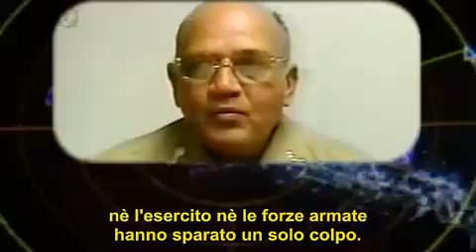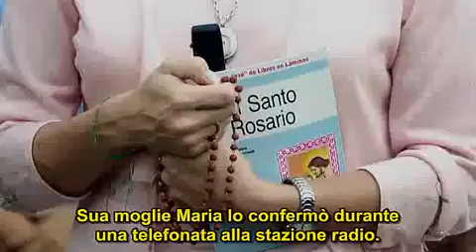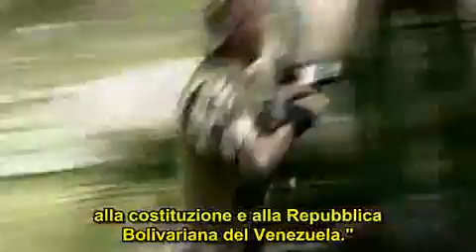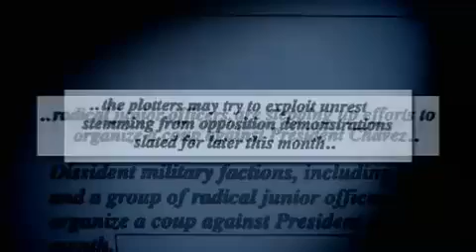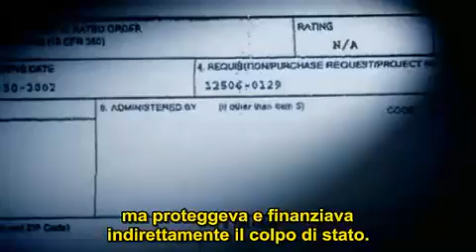4/10) La guerra alla democrazia - di John Pilger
Questo film documentario parla del potere dell'impero e di quello del popolo. E' stato girato in Venezuela, Bolivia, Cile, Guatemala, Nicaragua e Stati Uniti. Racconta la storia, attraverso la voce dei protagonisti che la vivono, del "giardino nel retro" dell'America, il termine spregiativo dato a tutta l'America Latina. Descrive la lotta dei popoli indigeni prima contro la Spagna, poi contro gli immigranti europei che hanno rinforzato la vecchia elite. Le riprese si sono concentrare sui barrios, dove vive il "popolo invisibile" del continente, in baracche infernali che sfidano la legge di gravità.

Racconta, soprattutto, una storia molto positiva: quella del sollevarsi dei movimenti sociali che ha portato al potere governi che promettono di ergersi contro chi controlla la ricchezza nazionale e contro il padrone imperiale. Il Venezuela ha spianato la strada, e un punto focale del film è una rara intervista faccia-a-faccia con il presidente Hugo Chavez, la cui crescente consapevolezza politica, e il cui senso della storia (e dell'umorismo) sono evidenti. Il film indaga il colpo di stato del 2002 contro Chavez e lo inserisce in un contesto contemporaneo. Descrive anche le differenza tra il Venezuela e Cuba, e il cambiamento nel potere economico e politico da quando Chavez è stato eletto per la prima volta.

John Pilger è un giornalista vincitori di numerosi premi, autore di libri e regista di documentari, che ha iniziato la sua carriera nel 1958 in Australia, la sua patria, prima di trasferirsi a Londra negli anni '60. Ha iniziato come corrispondente estero e reporter dalla prima linea, a partire dalla guerra in Vietnam del 1967. E' un feroce critico delle avventure estere, economiche e militari, dei governi occidentali.

"Per i giornalisti occidentali", dice Pilger, "è troppo facile vedere l'umanità in termini della sua utilità per i 'nostri interessi' e per come segue le agende dei governi che decretano chi siano i tiranni buoni e quelli cattivi, le vittime degne e quelle indegne, e presentare le 'nostre' politiche come sempre benigne, quando di solito è vero il contrario. E' il lavoro del giornalista, anzitutto, guardare nello specchio della propria società".

Pilger crede anche che un giornalista dovrebbe essere custode della memoria pubblica e cita spesso Milan Kundera; "La lotta del popolo contro il potere è la lotta della memoria contro l'oblio".

Traduzione e sottotitoli di Andy (NoOneWorldGovernment)